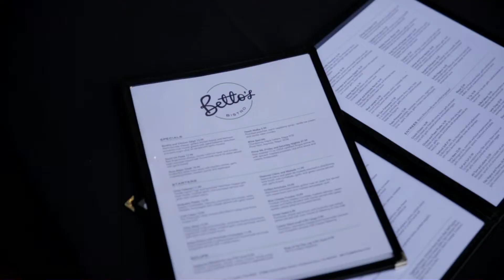16950 Sorrel Way, Morgan Hill, CA 95037 ~ Presented by Trisha Motter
Situated in Morgan Village you will find tranquility in in this stunning and highly desirable lower level end unit with views of mountains, pool, landscape and community. The open floor plan presents spacious rooms with an abundance of natural light. You will find tasteful updates throughout this home. Delight in the scenery from your balcony and soak in the sunshine. Copious storage space you will find in the closets, hallway and the bonus storage/hobby room adjoined to the garage. New furnace and condensing unit to enjoy the comforts of all seasons in your home. EcoWater Systems water softener for additional comfort. Relish in the amenities offered with pools, spas, tennis courts and more.

Visit:  16950Sorrel.com